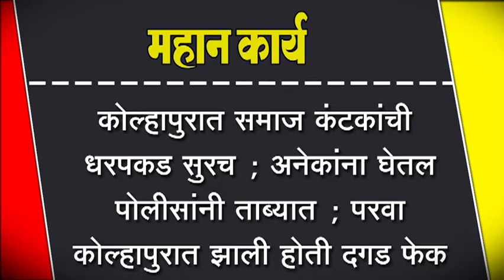कोल्हापुरात समाज कंटकांची धरपकड सुरच ; अनेकांना घेतल पोलीसांनी ताब्यात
कोल्हापुरात समाज कंटकांची धरपकड सुरच ; अनेकांना घेतल पोलीसांनी ताब्यात ; परवा कोल्हापुरात झाली होती दगड फेक